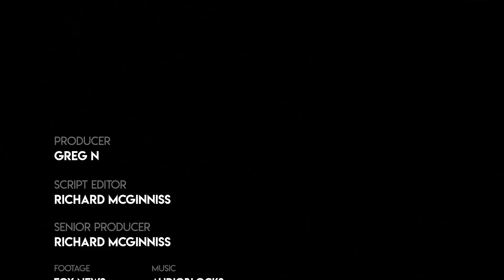Wokeness 101: Women Try To Explain 'Whiteness' To Man Who Struggles To Understand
Watch these women throw a word salad of wokeness at the struggling man.